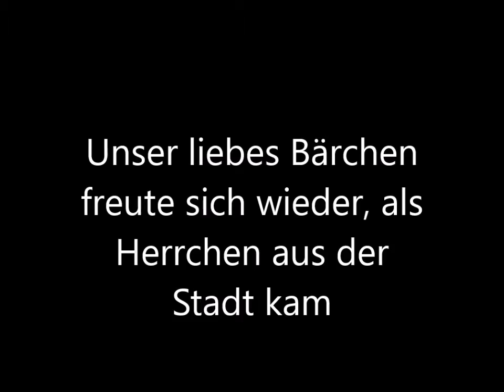Bärchen Jack freut sich wieder, Herrchen kommt aus der Stadt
Ach wie lieb er doch ist.